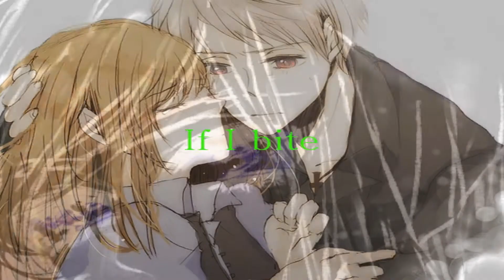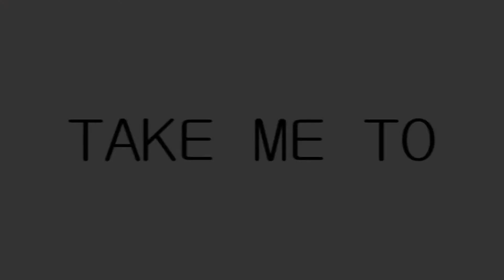♥ Take me to W O N D E R L A N D ♥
HD is your friend! Oooooh, HD you are so cute! Be ma husband HD!

Heeeeeeeeey! Yeah, ANOTHER PruHun video!
I can't stop loving they! I mean they are so cute together, and they are so hot~
Right now I'm really tired to make a good description so...yeah...this is it!

((I don't believe in AusHun! I don't believe in PruAus! But I believe in PruHun!))